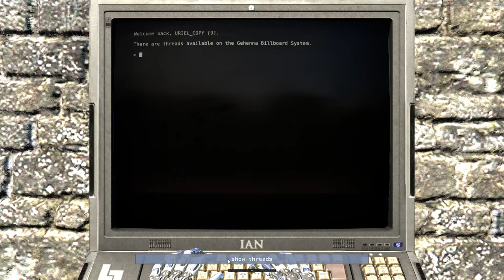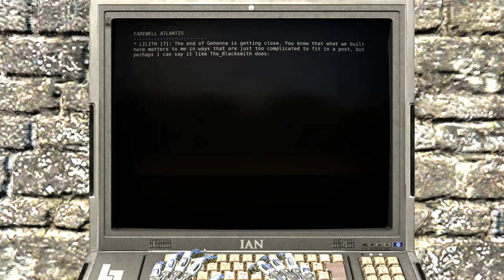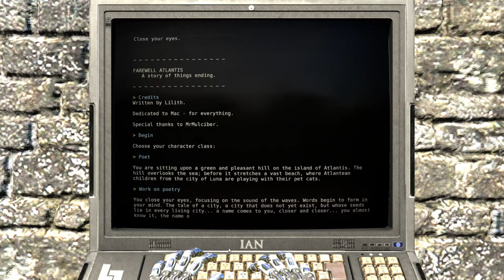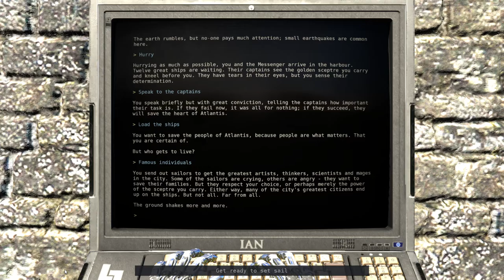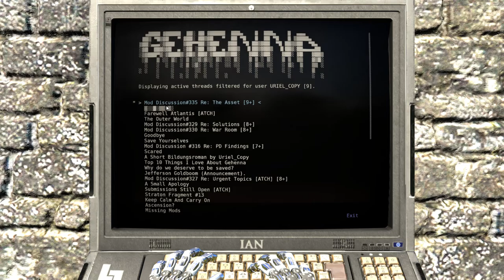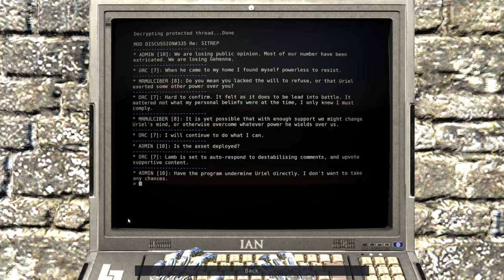The Talos Principle: Road to Gehenna [15] Air Delivery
Not too bad, once my brain started working.

Something that the writer(s) of The Talos Principle do well is having the characters express sorrow at the death of a culture or civilization. Sort of a niche you don't see in most games, but watching them say farewell as the lights wink out makes me a bit emotional.